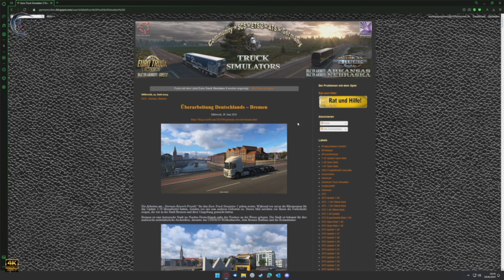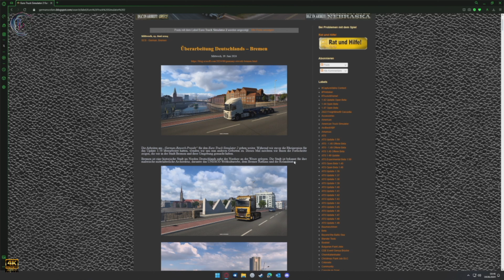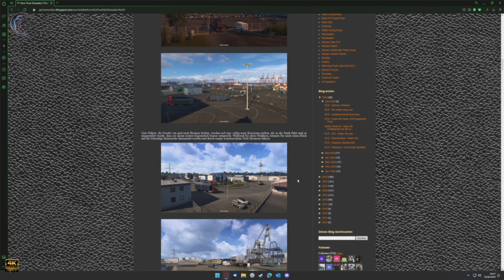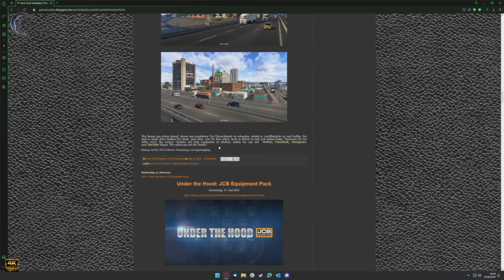Euro Truck Simulator 2 (1.50.2.3s) (ETS2) - Das neue Bremen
00:00 Intro
00:15 Bremenumbau
06:56 Fortsetzung aktuelle Tour
24:15 Outro

10,- EUR für Deinen ersten Einkauf bei PicNic mit dem Code: THOR3659

Spiele günstig kaufen bei Instant Gaming: (Auch für Steam)

Amazon Wishlist:

„Als Amazon-Partner verdiene ich an qualifizierten Verkäufen“
Product Placement:

Euro Truck Simulator 2 Titanium Edition:

Euro Truck Simulator 2 Vive la France:

Euro Truck Simulator 2 Scandinavia:

Landwirtschaftssimulator 22:

Landwirtschafts-Simulator 22 Collector's Edition:

PC1:
Mainboard:
B550 AORUS Elite V2 Mainboard, AM4-Sockel, ATX

CPU-Kühler:
ENERMAX ETS-T50 AXE

Samsung MZ-76E500B/EU 860 EVO interne SSD 500GB (6,4 cm (2,5 Zoll), SATA III)

Samsung 870 QVO SATA III 2,5 Zoll SSD, 1 TB

HDD:
Western Digital WD10EZEX Caviar Blue 1 TB

Grafikkarte:
Gigabyte GeForce RTX 3060 Ti Gaming OC 8G

Soundkarte:
CREATIVE Sound BlasterX AE-5 Plus

Tastatur:
Corsair K70 PRO RGB Optisch-Mechanische Gaming-Tastatur

Gehäuse:
DeepCool Morpheus Modulares Airflow Gehäuse

PC2:
Mainboard:
B450 AORUS Elite V2 Mainboard, AM4-Sockel, ATX

Speicher:
G.Skill AEGIS F4-3000C16D-32GISB Memory 32GB DDR4 ( 2x16GB )

Maus:
Vitutech kabellose Maus, 2.4GHz

Tastatur:
Corsair K55 Gaming Tastatur

Mikrofone:
USB Mikrofon, SUDOTACK ST-800 mit Mikrofonschwenkarm